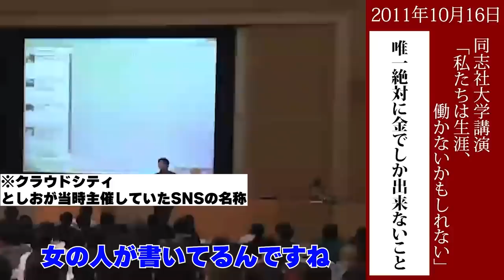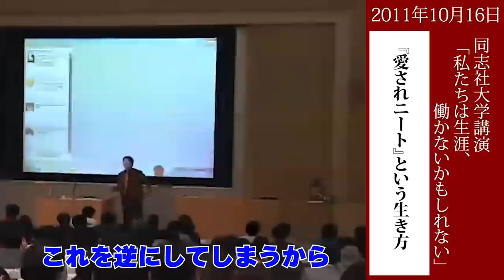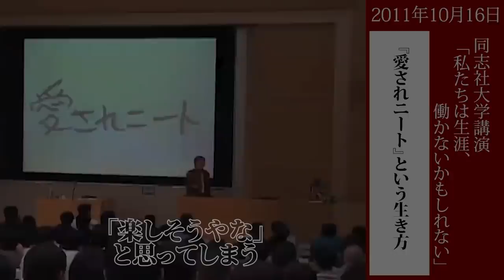【就活生へ】いくら才能があっても、ひろゆきみたいな部下を欲しいと思いますか？大企業はもう天才を求めていない。【岡田斗司夫/切り抜き】【ひろゆき】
※この動画は①2022年2月6日・②2011年10月に講演されたもの・③2021年5月に配信されたものです

0:00 ハイライト
0:10 大企業の採用方針
1:43 愛されニートと言う生き方
9:16 ひろゆきを部下にしたいと思いますか？